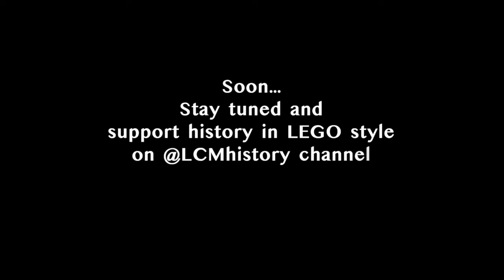LEGO Mongols invasion - trailer of upcoming project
Lego medieval battle animation - invasion of Mongols